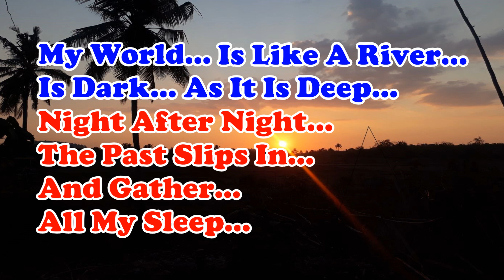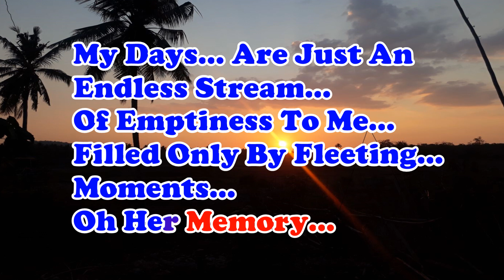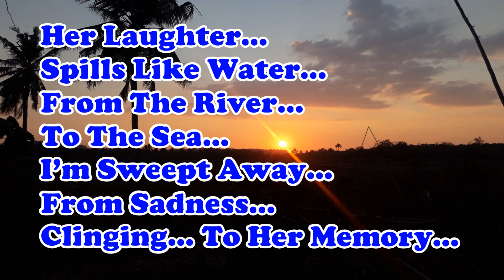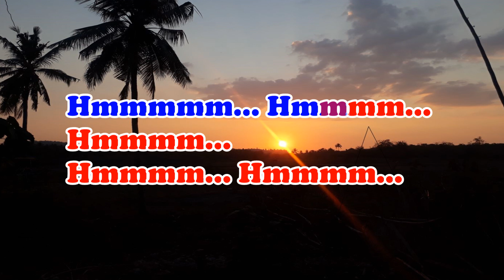SWEET MEMORIES_Andy Williams_KARAOKE_Female Key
SWEET MEMORIES_Andy William_KARAOKE_Female Key_Ciko Ledoh Music

Lyric:
Andy Williams

SWEET MEMORIES

My world is like a river, it's dark as it is deep
Night after night the past slips in and gathers all my sleep
My days are just an endless stream of emptiness to me
Filled only by the fleeting moments of her memory

Sweet memories
Sweet memories
Mmmmmmmm

She slipped into the silence of my dreams last night
Wandering from room to room, she's turning on each light
Her laughter spills like water from the river to the sea
I'm swept away from sadness, clinging to her memory

Sweet memories
Sweet memories
Mmmmmmmm